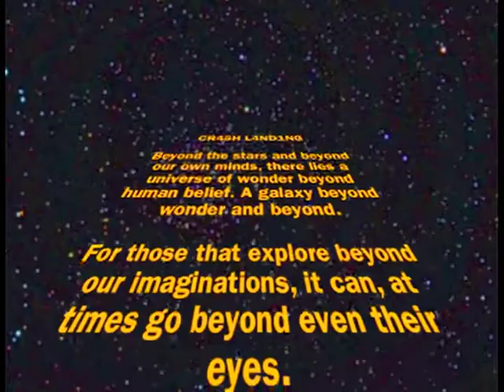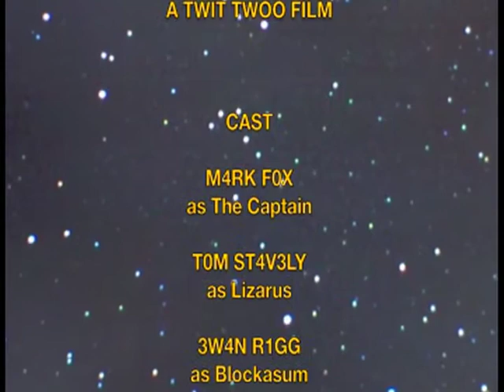CR45H L4ND1NG (Cult Sci-fi TV: Pilot Episode) Unknown British Sci-Fi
Low Budget Sci-Fi adventure from Twit Twoo Films. Join reptile alien Lizarus, wonky robot Blockasum, their brave Captain Kaptin and their brand new friend King Bear, the King of the Bears, as they embark on a rip roaring exploration among the stars in this gripping and hilarious romp through the universe. Like a cross between John Carpenter's Dark Star and British kids TV show Rainbow, this film with its incredible retro special effects is a homage to all the classic Space adventures you dreamed of as a child.